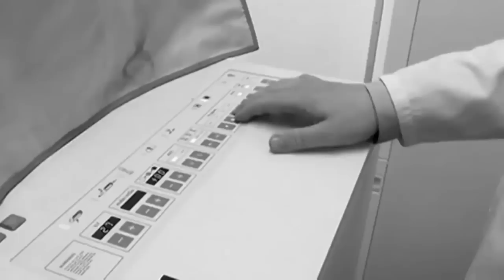Соціальний проект ГО "Райдуга Майбутньго" - "Я перевірилась, а ти?"